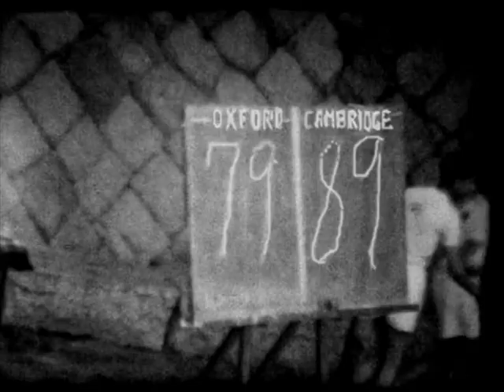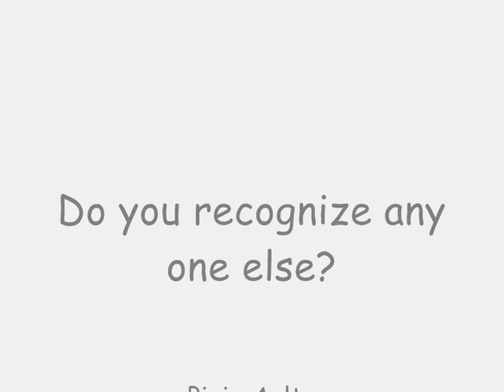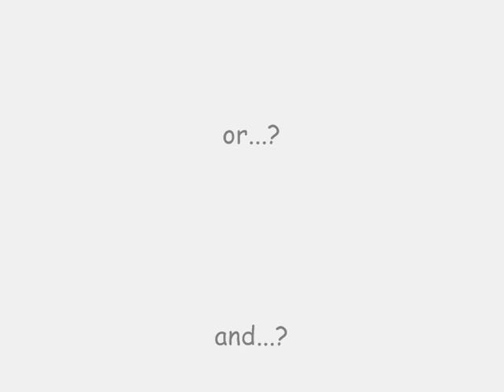1959 Japan: Marist Brothers High School Sports day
1959 Marist Brothers High School Sports day
The school lies in Suma, Kobe, Japan